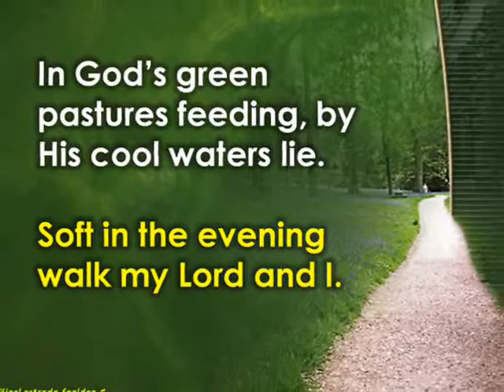His Sheep Am I [Sing-along]